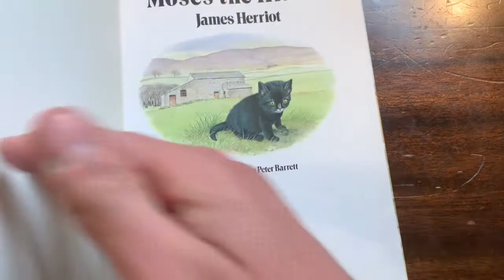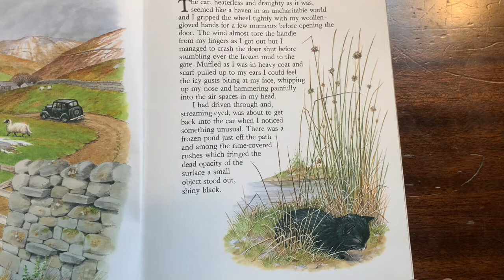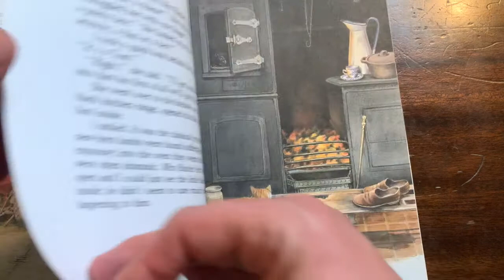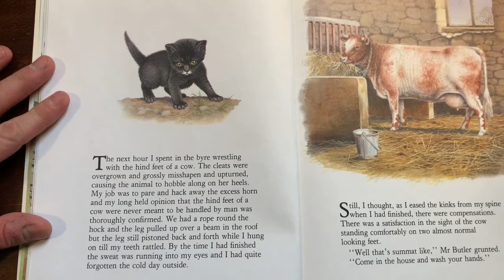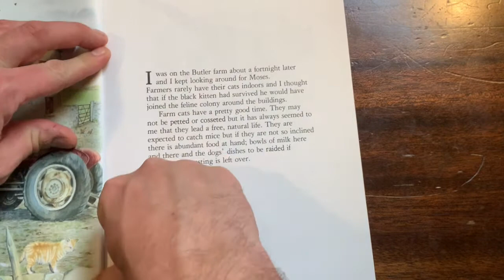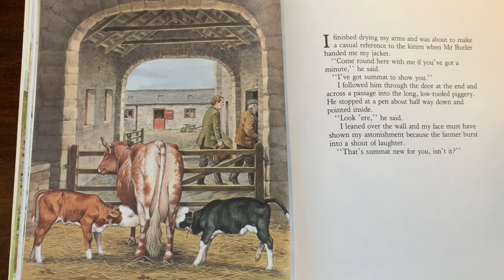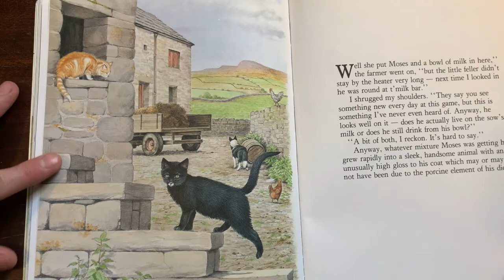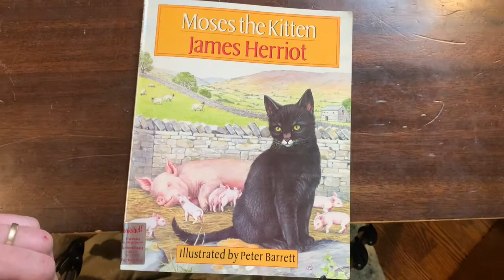Mr. Arne reads "Moses" by James Herriot